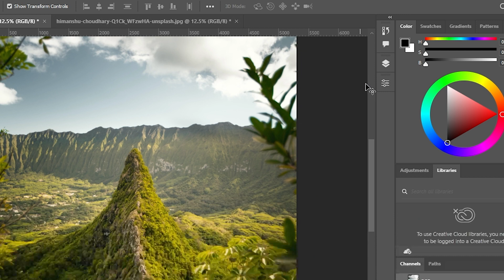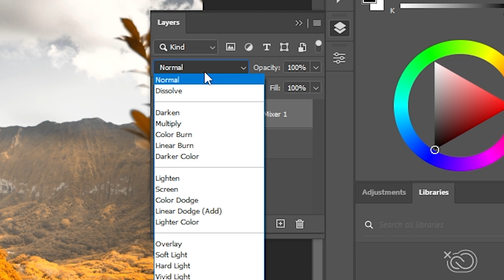Add Orange effect / Tone in your Photo with photoshop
hi guys ,
I am Sunny and I started to uploading photoshop tutorials { regularly}